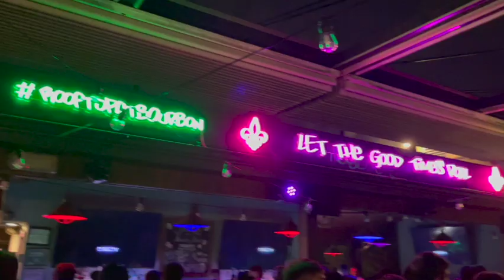A&E TOP 5 SUPERHERO DRAFT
What’s up guys thanks for checking out the video!

Shoutout to AnthonyxJohn for the intro song!